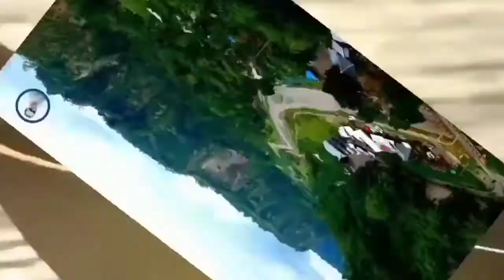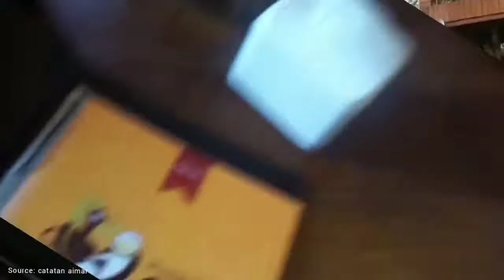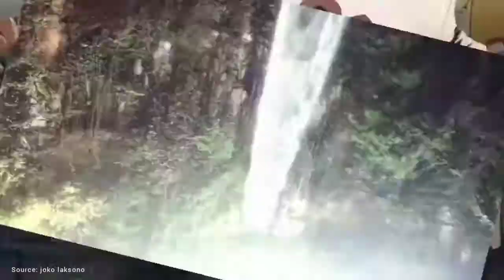5 DESTINASI REKOMENDASI KELUARGA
WISATA Memanglah perlu maka kami merekomendasikan tempat ini untuk anda kunjungi
Takkalah dengan luar negeri ternyata tempat ini ada di Indonesia.

SUMBER VIDEO : Arie marmata ,wonderfull, rajo tanameh, net lifestyle, puputse, catatan aimar, angdini putiri, fiersa besari, tholenx pro, mentari Sulawesi , wempi gunawan, rakyat news, sayfbsy, official net news, asn, junaedi, jacklife80, dulaziz, rakyat Sulawesi, mukhlis thohari, joko laksono, andela yuwono,
SUMBER NARASI : TRAVELOKA.COM